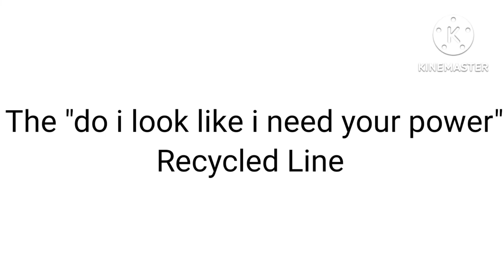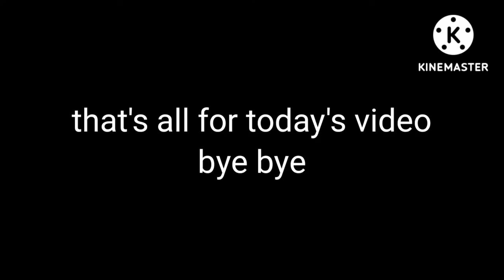Top 5 My References And Mistakes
Credits
and the rest